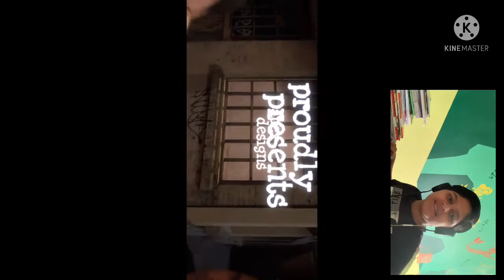Payback 2 Gameplay 1